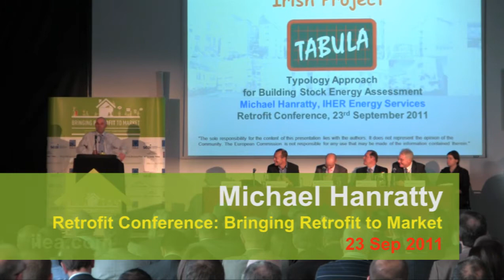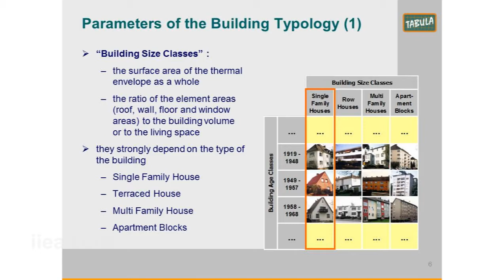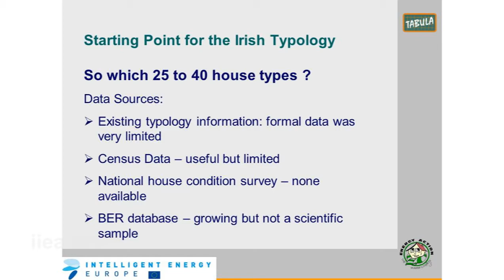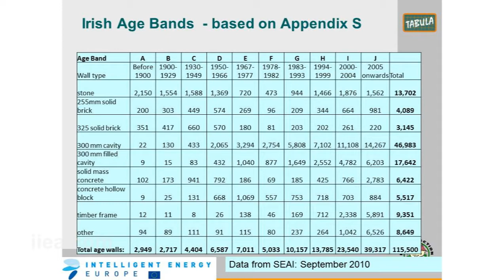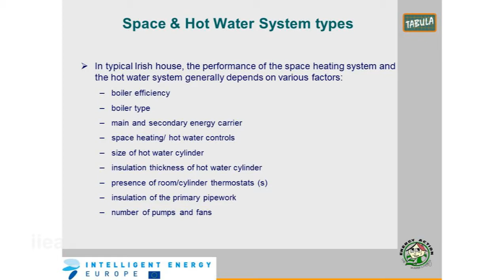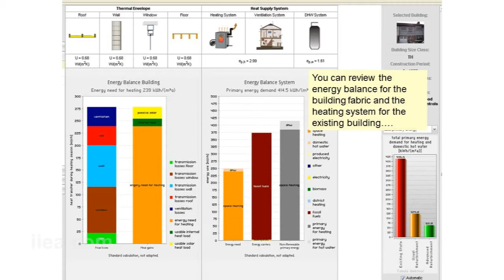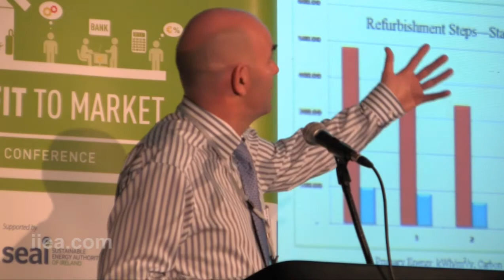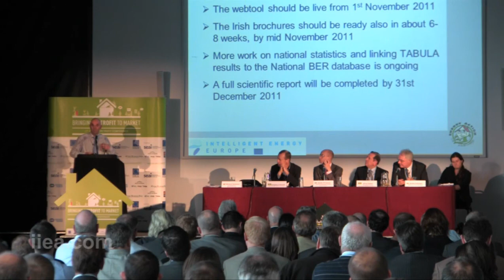Michael Hanratty on Energy Rating Analysis of Typical Irish dwellings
Bringing Retrofit to Market Conference, Dublin, Ireland 23 Sep 2011

Speech Title: Energy Rating Analysis of Typical Irish dwellings - IEE (Intelligent Energy Europe) TABULA Project

Michael is Managing Director of IHER Energy Services. IHER focuses on energy-related training, energy surveying and research work. He previously worked as an electrical engineer with the ESB for 20 years, laterally in the energy efficiency field. Michael is also engaged by Energy Action as a consultant on its Intelligent Energy Europe TABULA (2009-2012) project.